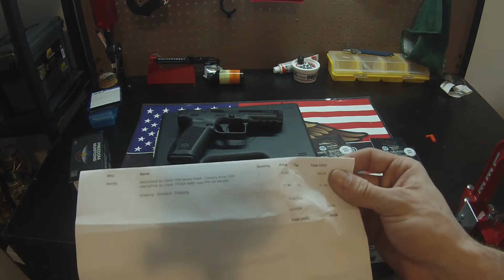Canik TP9 20 round mags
A quick look at a great add on for any Canik.